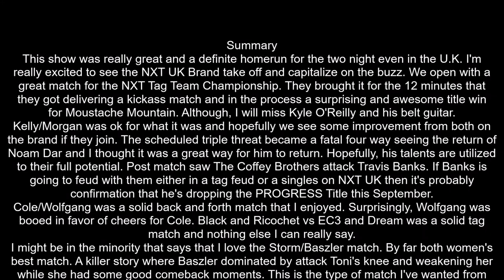NXT United Kingdom Championship Special 2018 Review